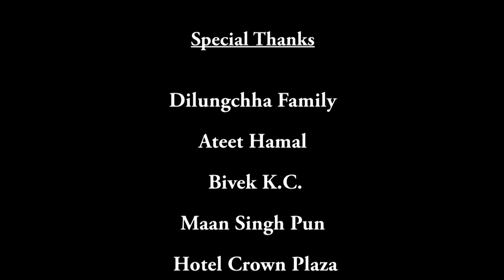BHAROSA- JIMMY RAI [ OFFICIAL MUSIC VIDEO 4k ]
A RAS Production Presents
Bharosa...
Singer/Lyrics/Compose:- Jimmy Rai
Arranger:- Bijeswar Raj Tandukar
Artist:- Rubyna/Rupa/Rajendra/Kamal
Audio:- TAS Audio Studio
Online Partner:- PNP Media
Direction:-Randhir Shrestha/Jimmy Rai
Shot & Edited:- Randhir Shrestha
Color Grading:- Binod P. Shrestha
A RAS Production